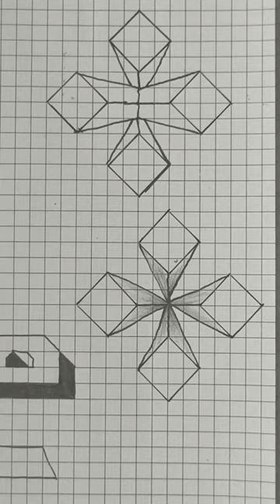How to Draw a 3D Simple Trick on Art।3D Drawing